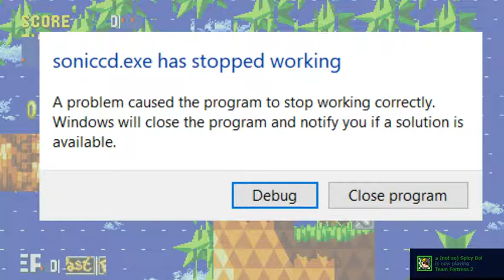This is what happens when you corrupt Sonic CD (2011)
Intensity: 1900